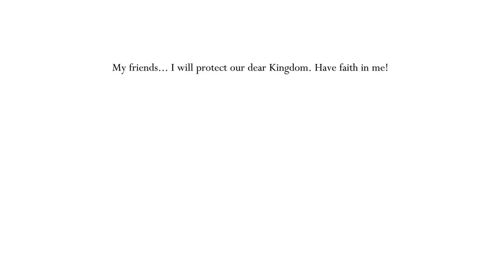THE DREAM BOSS GAUNTLET (3 in 1 Video)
3 Dream Bosses in 1 video... let's see how this goes. Also - Stellar Blade vid dropped yesterday for anyone interested haha lol haha lol haha lol. ok bye.